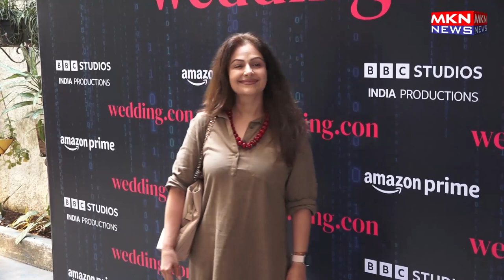TANUJA CHANDRA HOST SPECIAL SCREENING OF WEDDING CON AT SUNNY SUPER SOUND 01